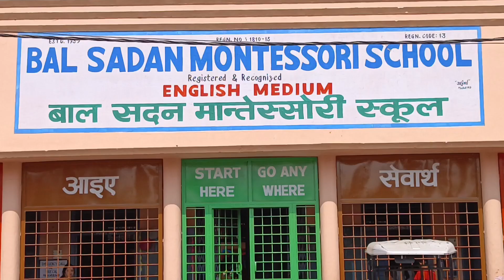नजीबाबाद बाल सदन मोंटेसरी स्कूल में धनतेरस के पर्व पर श्री गणेश और लक्ष्मी जी की झांकी बनाई